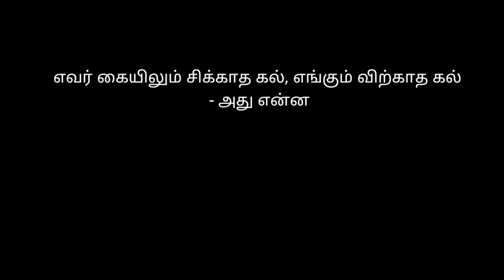விடுகதை || பிரிவு 1